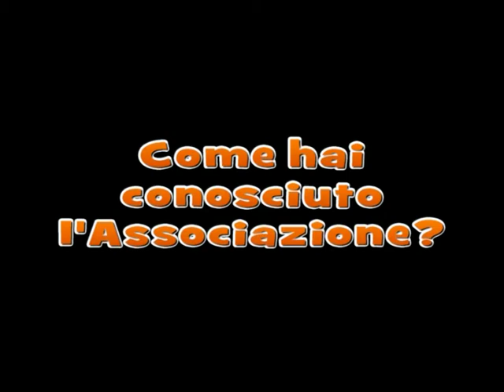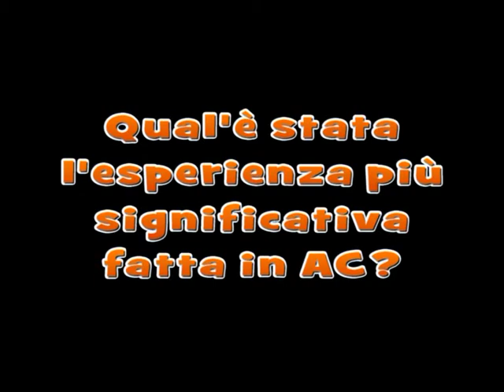140 anni Della Nostra Storia - AC Pozzuoli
Le storie di alcuni responsabili di Azione Cattolica, raccontante in occasione dei 140 anni di storia dell'Azione Cattolica!